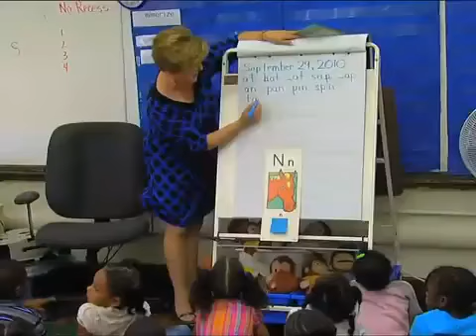Teachers union prepares lawsuit over layoffs